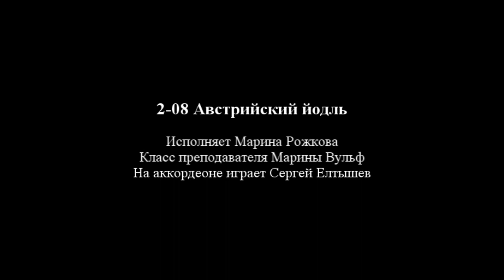2 08 Австрийский йодль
2-08 Австрийский йодль. Исполняет Марина Рожкова.
Класс преподавателя Марины Вульф.
На аккордеоне играет Сергей Елтышев

На академическом вечере-концерте отдела хорового народного пения музыкального училища имени Гнесиных.
28 декабря 2016 года
Концертный зал "Гнесинский на Поварской"